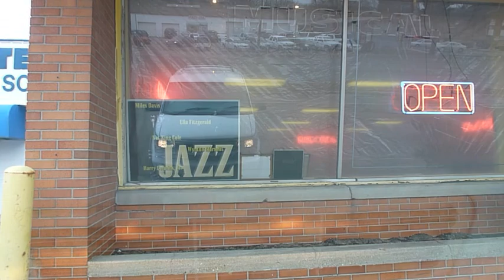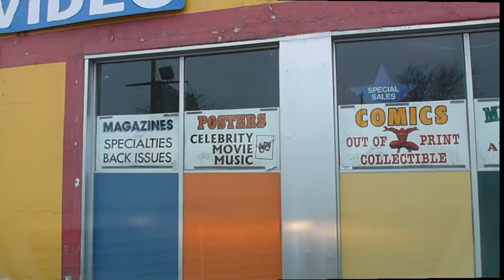2-3-12 Running Around Town #2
"Zapp & Roger-I Heard It Through The Grapevine", sound recording administered by:
WMG